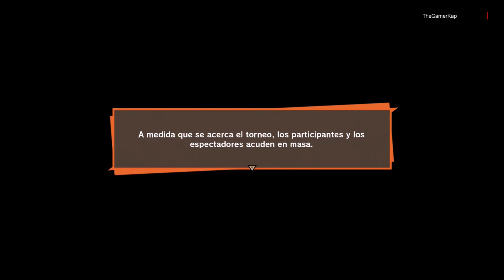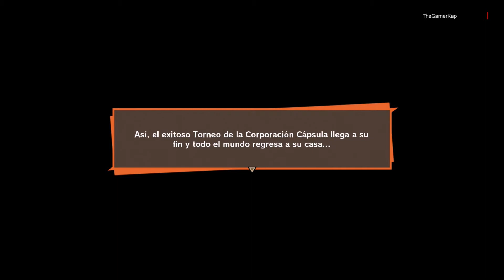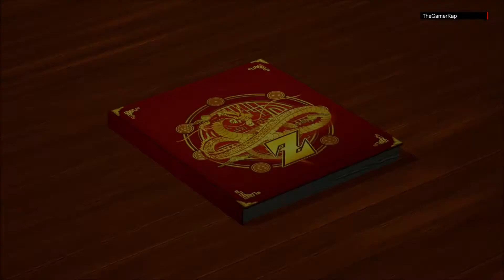Dragon Ball Z Kakarot [Parte 50] Mundo libre 06 [1080p] [PS4] [español]